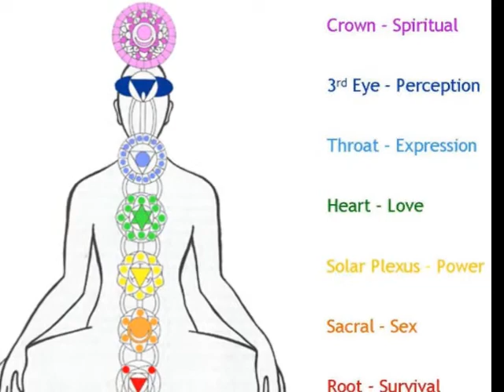Duyantoo Trailer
New Age Folk Acid Jazz Music